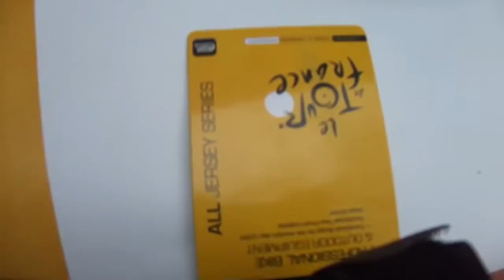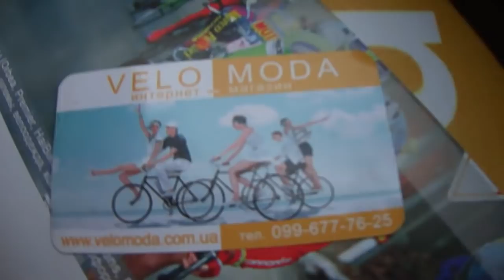M-Wave Tour De France - Подрамная сумка на велосипед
Треугольная подрамная велосумка TOUR DE FRANCE  - от Веломоды - модный аксессуар для велолюбителей - только лучшие отзывы.

- фиксация 3 липучками

- дизайн Tour de France

- жесткая вставка для формы

- размеры: 250 Х 250 мм, по диагонали - 310 мм

- с молнией и мягкими накладками

- светоотражающая полоса сбоку